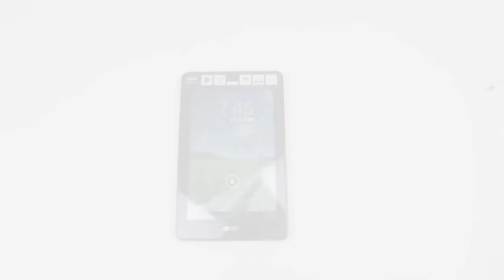Acer Iconia One 7 B1 – Battery – Replacement instructions by BatteryUpgrade com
You can order this battery for Iconia One 7 B1 on BatteryUpgrade.com